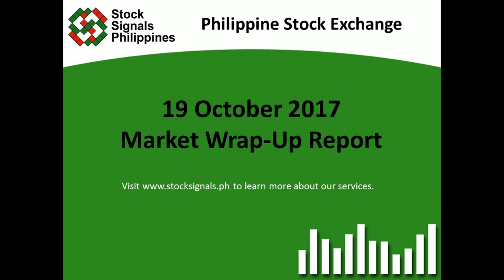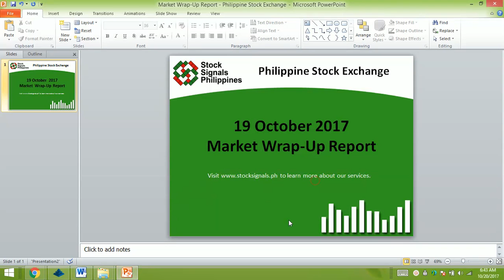Market Wrap Up Report Philippine Stock Exchange –19 October 2017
This is not a stock recommendation. This is our analysis of the Top Gainer and Top Loser (with a significant volume) on the Philippine Stock Exchange as of October 19, 2017.

We cover the Top 5 Gainers and Top 5 Losers in the premium version of this report.

We want to help you learn how to plan your trades INDEPENDENTLY and execute them PROFITABLY. You need tools so you can reach that goal with our help. We have created five tools that you'll only find in the Stock Signals Philippines.

You have the option to buy one, two, three, or four of these products OR get them all in one set in the Gold Package.

BONUS: You will get an access to our Model Portfolio for long-term position investing when you buy any of these products or the Gold Package today!